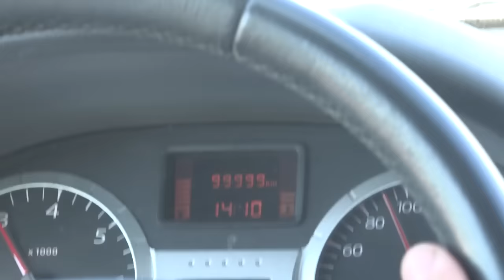7 (ч) Соль - Илецк * ДОЛГАЯ ДОРОГА ДОМОЙ * Тольятти - 2015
Заключительная 7 часть фильма о путешествии в Соль - Илецк. Город курорт - солнце, арбузы, дыни, соль, грязь ( лечебная ) прекрасный город и люди, чистота, уважение. Сентябрь 2015